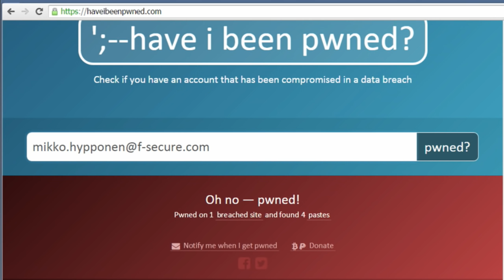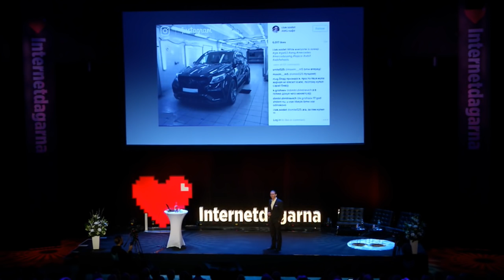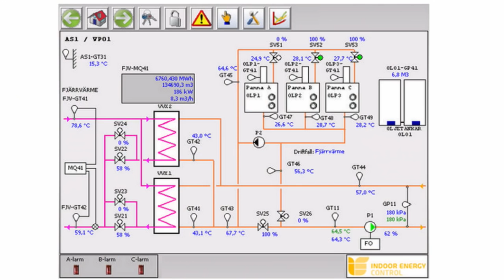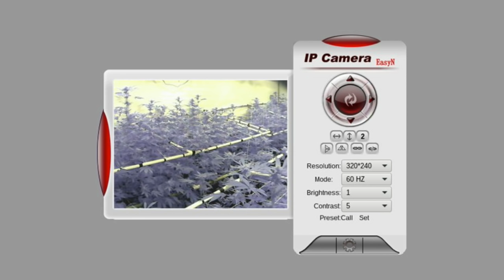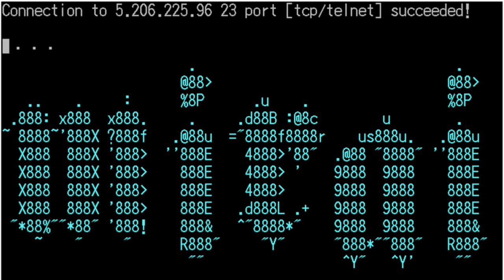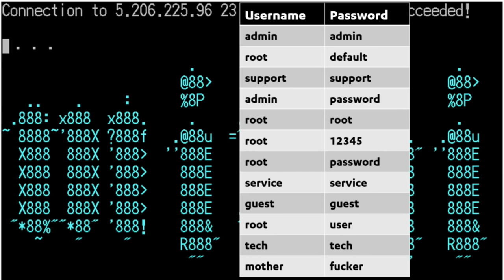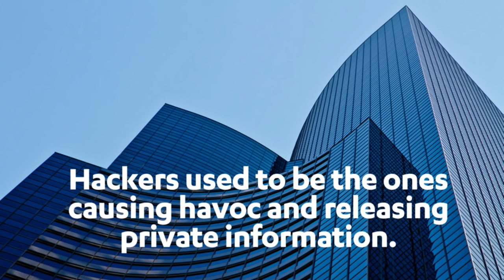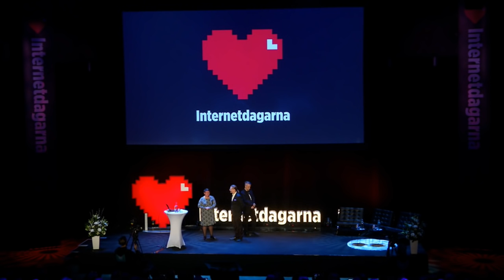Mikko Hyppönen - Keynote - IND16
Det blir ett kärt återseende för flera besökare när vi i år igen får uppleva Mikko Hyppönen, en av världens främsta datasäkerhetsexperter och forskningschef på det finländska datasäkerhetsföretaget F-Secure. Han har skrivit om sin forskning för bland annat New York Times och Wired och sitter därtill i styrelsen för Nordic Business Forum.